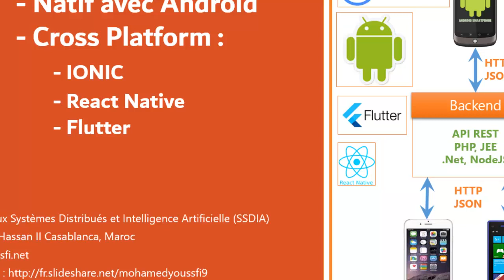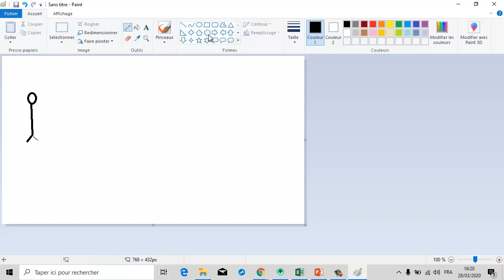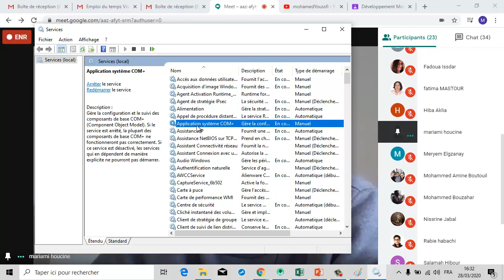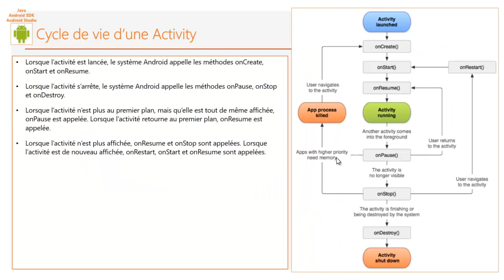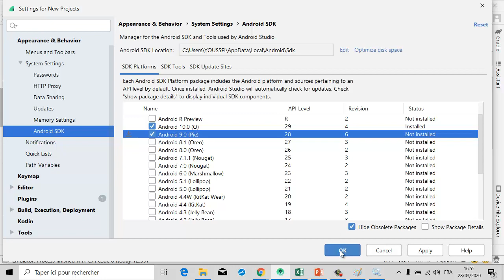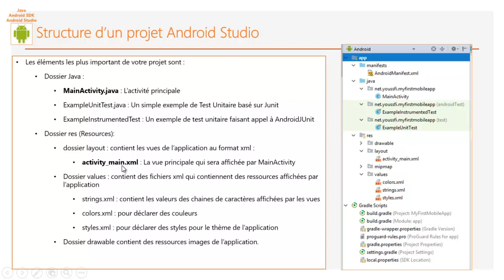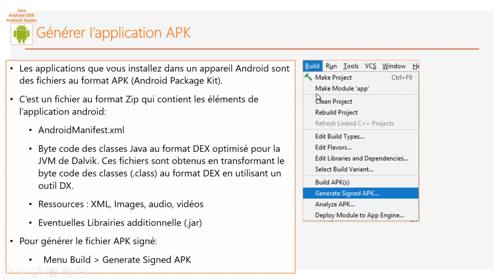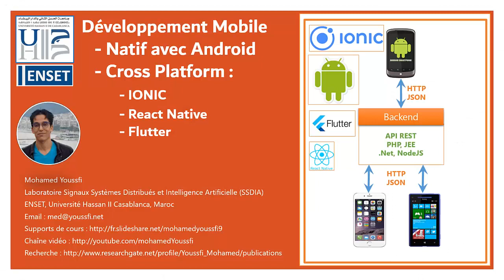Part 2 Visioconf développement mobile natif Android Architecture du Framework Android